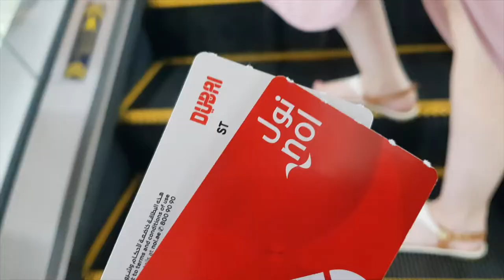Tom & Jenna's Dubai Adventure 2019